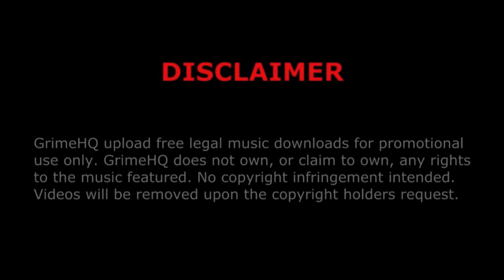Manga - Three hundred & sixty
Title: Three hundred and sixty
Artist: Manga
Producer: Eric G
Mixtape: Three Hundred & Sixty
Track: /17